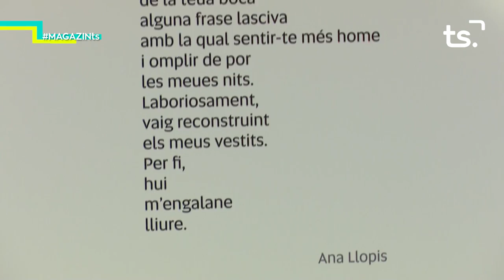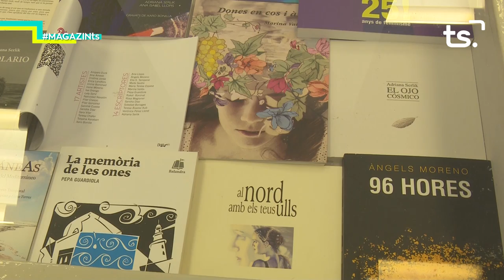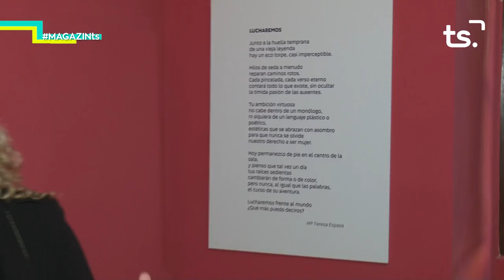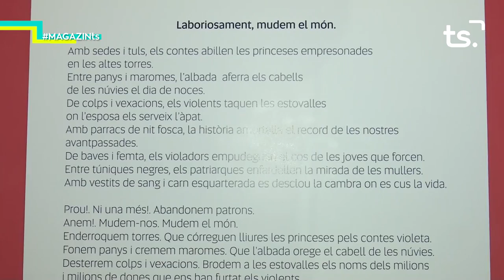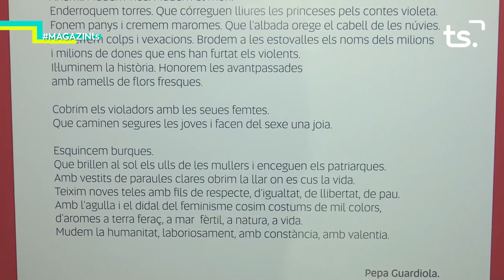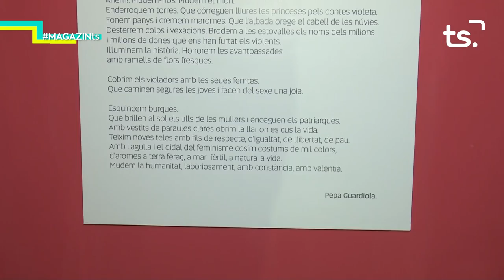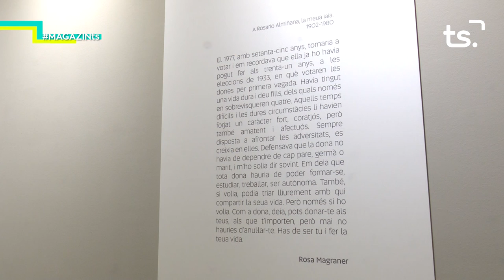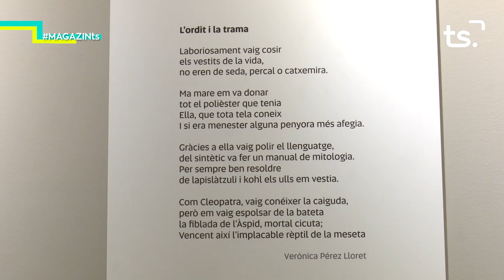2020 03 11 MAGAZIN TS DIMECRES EXPO DONART + p13 NATURA PROPERA